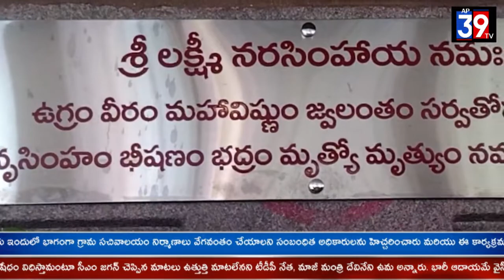మడకశిర మండలం నీలకంఠాపురం గ్రామంలో మాజీ మంత్రి రఘువీరా రెడ్డి ఆధ్వర్యంలో పాత దేవాలయాల జీర్ణోద్ధరణ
శ్రీ సత్య సాయి జిల్లా మడకశిర మండలం నీలకంఠాపురం గ్రామంలో మాజీ మంత్రి రఘువీరా రెడ్డి ఆధ్వర్యంలో పాత దేవాలయాల జీర్ణోద్ధరణ మరియు నూతన దేవాలయాలు నిర్మించి 1 సంవత్సరం పూర్తి చేసుకున్న సందర్భంగా మొదటి వార్షికోత్సవం నిర్వహించారు. ఈ కార్యక్రమానికి నియోజకవర్గంలోని దాదాపు  లక్షా 40 వేల మంది భక్తులు  పాల్గొని ప్రత్యేక పూజలు నిర్వహించారు. ఈ కార్యక్రమంలో దేవాలయ కమిటీ చైర్మన్ రఘువీరారెడ్డి ఆధ్వర్యంలో కంటి పరీక్ష కేంద్రాన్ని ప్రారంభోత్సవానికి ముఖ్యఅతిథిగా ఉమ్మడి ఆంధ్రప్రదేశ్ రాజ్యసభ సభ్యులు  కెవిపి రామచంద్ర రావు చేతుల మీదుగా ప్రారంభించారు. ఉదయం నుండి సాయంత్రం నాలుగు గంటల వరకు సాంస్కృతిక కార్యక్రమాలు నిర్వహించారు.  ఈ కార్యక్రమంలో సరిహద్దు ప్రాంతమైన కర్ణాటక ప్రాంతానికి చెందిన మాజీ ఎమ్మెల్యేలు, మాజీ మంత్రులు మరియు నియోజకవర్గంలోని అన్ని పార్టీలకు చెందిన ముఖ్య నాయకులు పాల్గొన్నారు